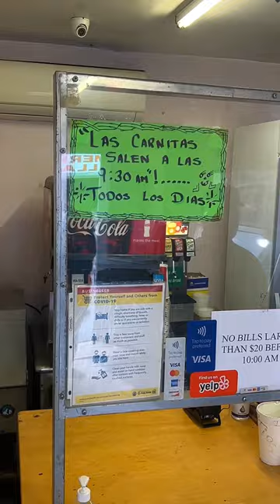COMPTON’S VIRAL TAGGED-UP TAQUERÍA MAKES SOME OF L.A.’S BEST GUISADOS AND BURRITOS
L.A. TACO is a local food, culture, and community publication covering Los Angeles and its surrounding areas. We are independently owned and operated by and for Los Angeles. In our mission, we aim to bring raw, street-level journalism from all corners of L.A. County to our loyal readers and members who share our passion for Los Angeles.

We are known for our events, the biggest being the annual Taco Madness.  In 2020, L.A. Taco received the first-ever Emerging Voice Award from the James Beard Foundation for our food coverage that touches on the deeper elements around food, such as social justice, representation, and immigration.

If you love our stuff and support our vision of Los Angeles, we invite you to join us and help keep the L.A. Taco dream alive.

Support Local Journalism and get exclusive perks from your favorite local businesses, merch, members-only tastings, and event VIP access!